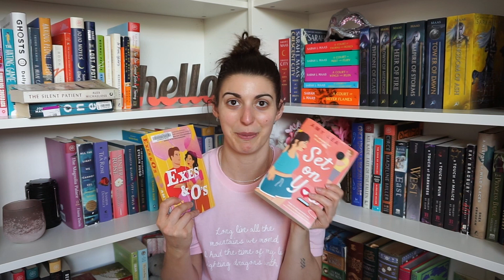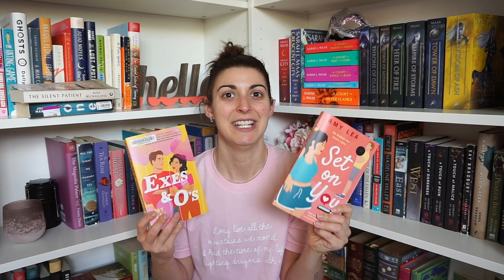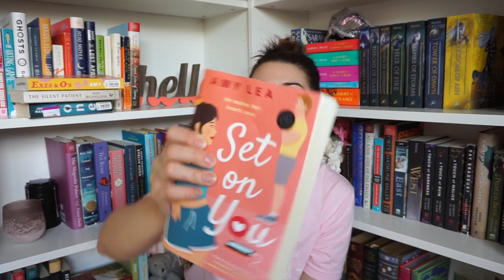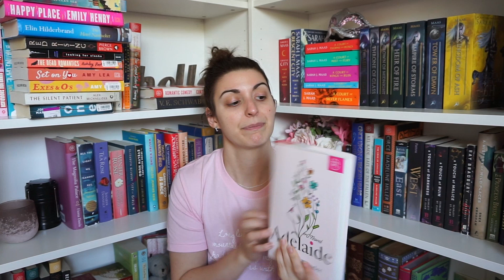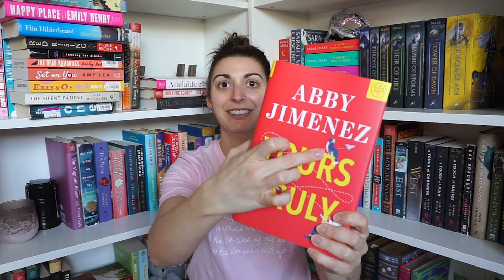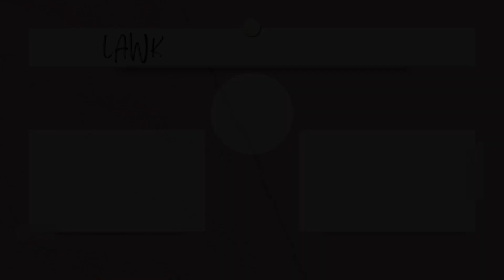BOOK HAUL 📚 I bought 15 books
I bought 15 books since my last book haul so here they are

LAWKWARD BOOK CLUB PICK
Adelaide by Genevieve Wheeler